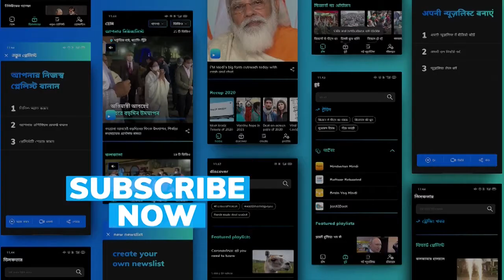Jagannath Temple Reopens: भगवान जगन्नाथ के दर्शन शुरु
कोरोना महामारी के कारण 9 महीनों से बंद थे जगन्नाथ पुरी के कपाट. जानिए क्या है जगन्नाथ मंदिर में प्रवेश के लिए जरूरी गाइडलाइंस.